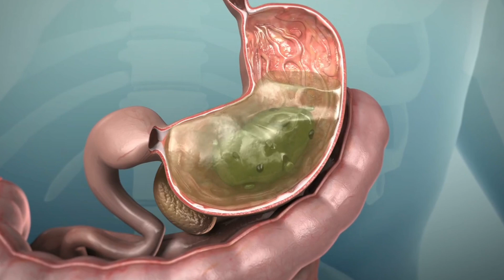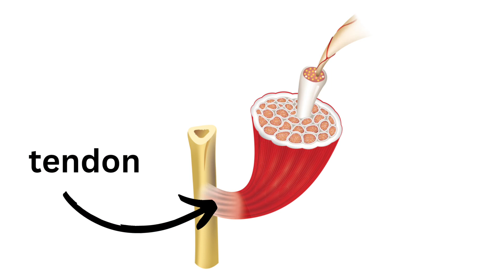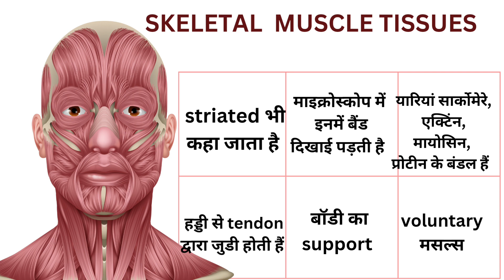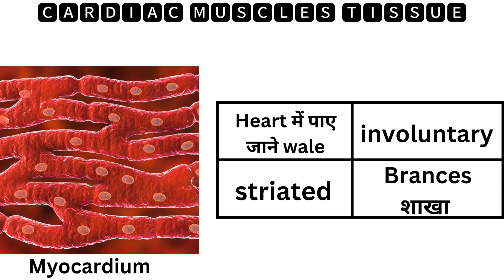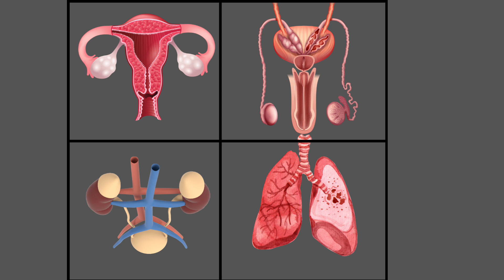हमारे शरीर के मसल्स टिश्यू || muscles tissue in hindi|| types of muscles tissue, smooth, cardiac,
,muscle tissue class 9,muscle tissue class 11,three types of muscle tissue,muscle tissue function,muscle tissue morphology,smooth muscle tissue function,muscle tissue identification,epithelial tissue,टिश्यूज